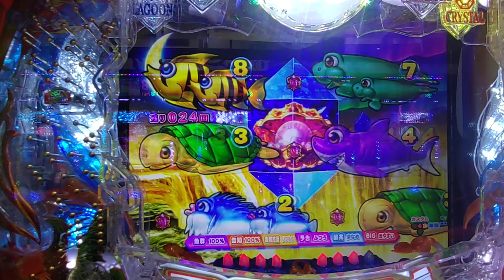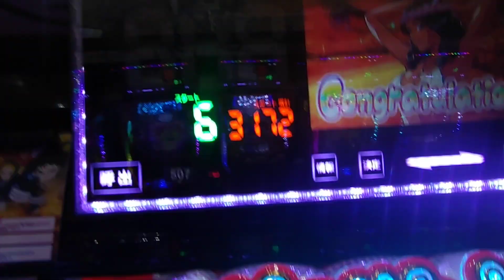【大海５・アグネス・・・４３】３連チャン目指して、トレジャーモードで打ってみた